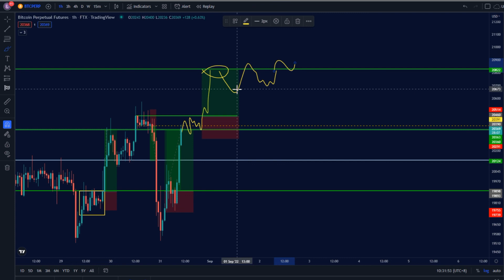31 aout - Update BTC daily